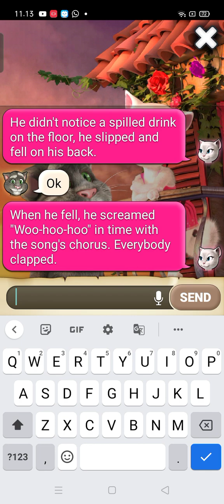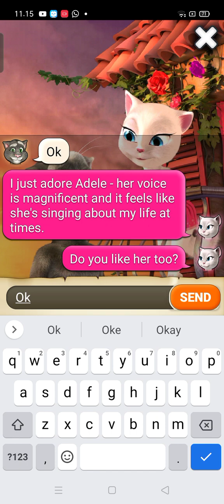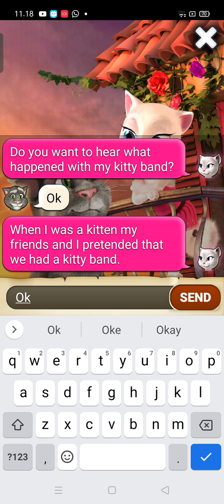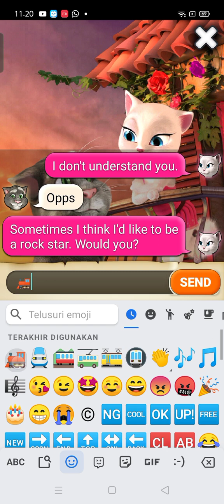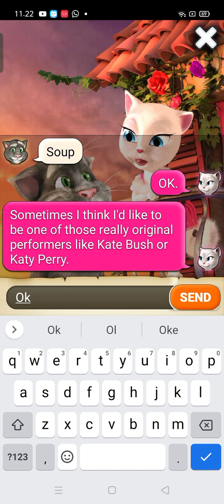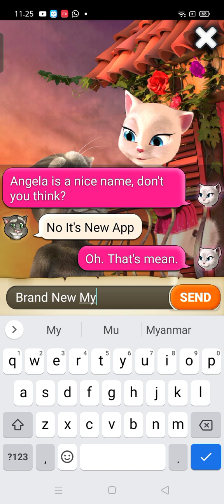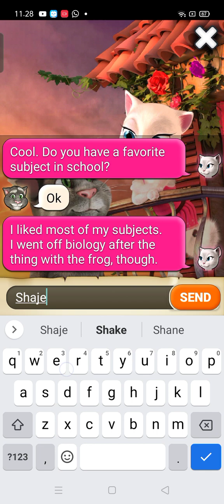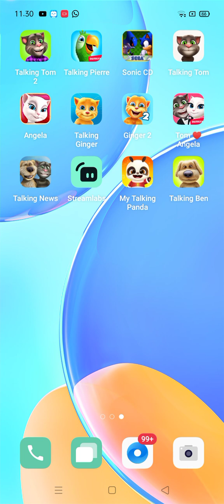Tom Loves Angela, Chat Me